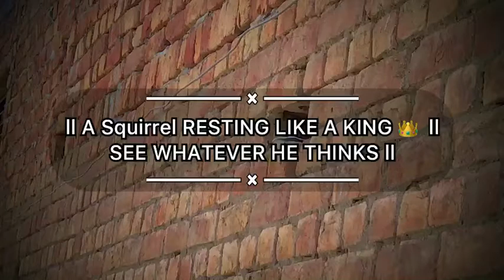ll A Squirrel RESTING LIKE A KING 👑 ll SEE WHATEVER HE THINKS ll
ll A Squirrel RESTING LIKE A KING 👑  ll
SEE WHATEVER HE THINKS ll